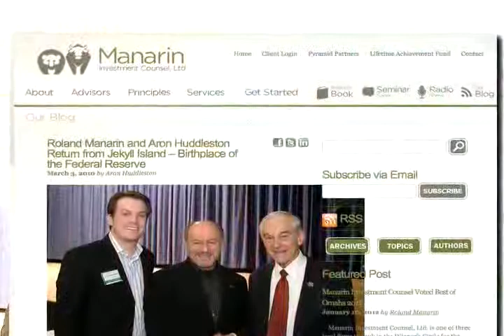Roland Manarin - Going for Gold - interview - Goldstein on Gelt - May 2011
Roland Manarin is president and founder of Manarin Investment Counsel, Ltd., portfolio manager of Lifetime Achievement Fund, and is the author of Manarin On Money. His weekly radio show, It's Your Money, has been on the air since 1986.